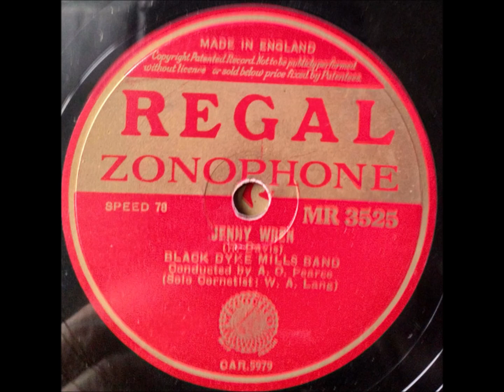The Story Of Light Music #647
“Black Dyke Mills Band”, formerly John Foster & Son Black Dyke Mills Band, is one of the oldest and best-known brass bands in the world. It originated as multiple community bands founded by John Foster at his family's textile mill in Queensbury, West Yorkshire in the mid-19th century. “Jenny Wren” is played by the Band conducted by Arthur O Pearce, William Lang takes the Cornet solo. Recorded in 1941 for the Regal Zonophone label and released on Cat MR-3525